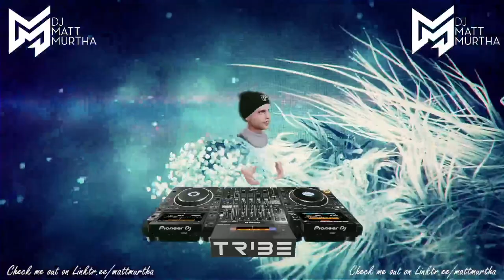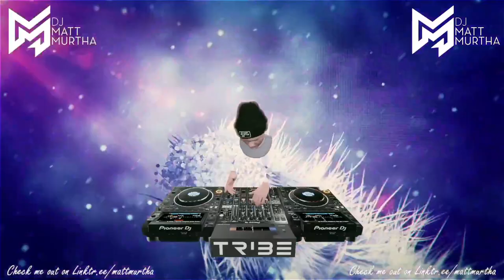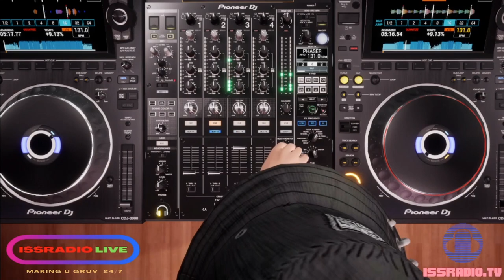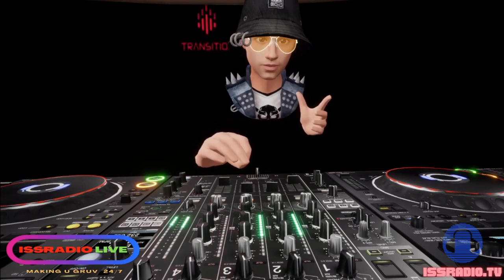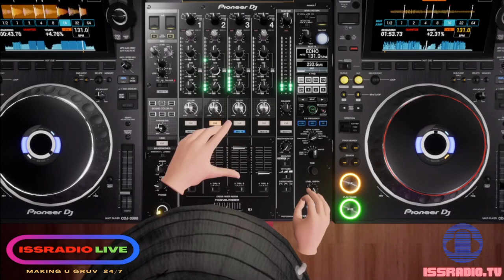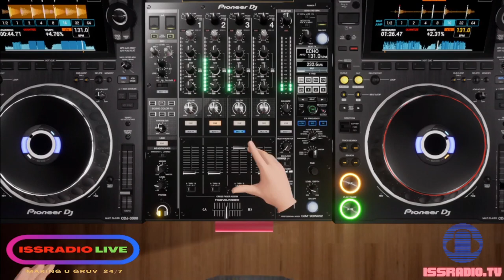Tribe Club in AltspaceVR - briandemodulated, Matt Murtha, DJ ISS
Featuring briandemodulated, Matt Murtha, DJ ISS at Tribe Club in AltspaceVR from Tribe XR.